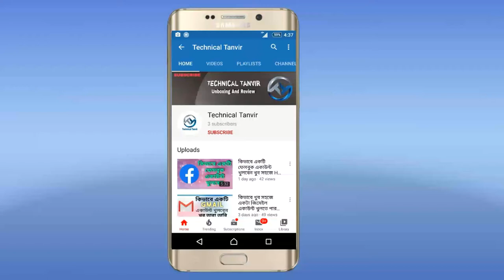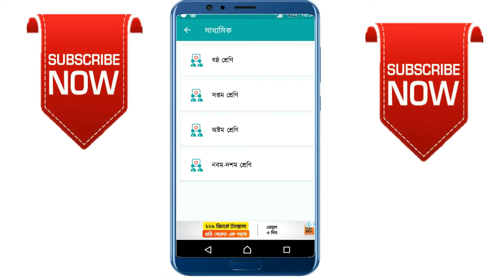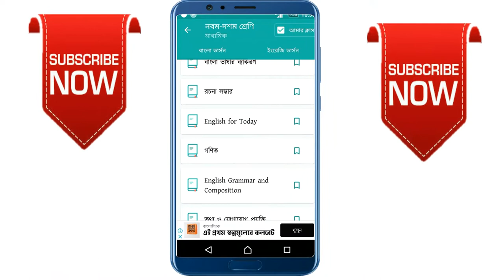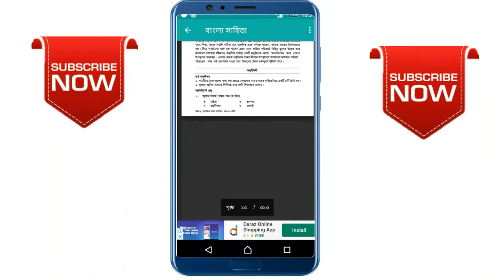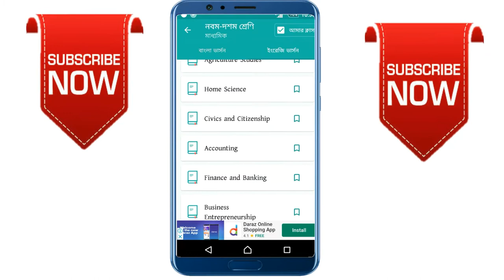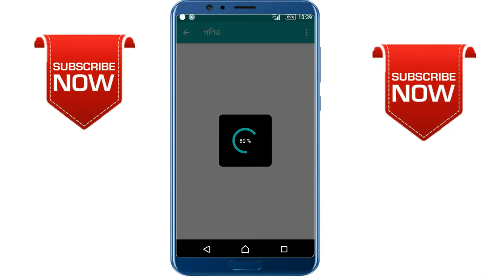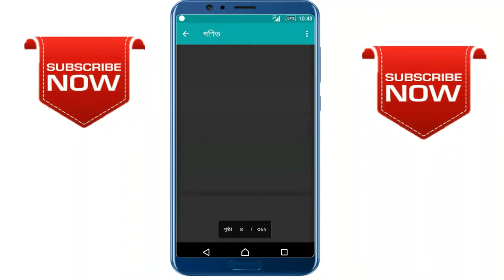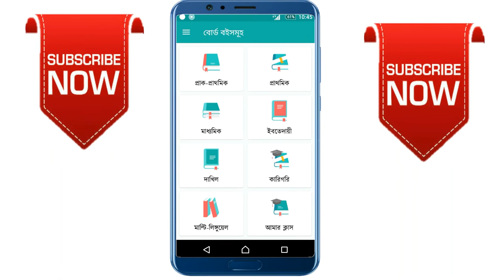এবার বই পরুন মোবাইল দিয়ে খুব সহজেই Now book easily with mobile tips & trick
এবার বই পরুন মোবাইল দিয়ে খুব সহজেই Now book easily with mobile wach full video

Queriec solved
Ncta book
Nctv
Book
বই পরুন মোবাইলে
বই পরুন অফলাইনে
বই পরুন অনলাইনে
ক্লাস ১ থেকে ১০ শম শ্রেণির বই পরুন
ক্লাস 1 এর বই পরুন
ক্লাস 2 এর বই পরুন
ক্লাস 3 এর বই পরুন
ক্লাস 4 এর বই পরুন
ক্লাস 5 এর বই পরুন
ক্লাস 6 এর বই পরুন
ক্লাস 7 এর বই পরুন
ক্লাস 8 এর বই পরুন
ক্লাস 9 এর বই পরুন
ক্লাস 10 এর বই পরুন
বই পরুন খুব সহজেই কোনো জামেলা ছাড়াই